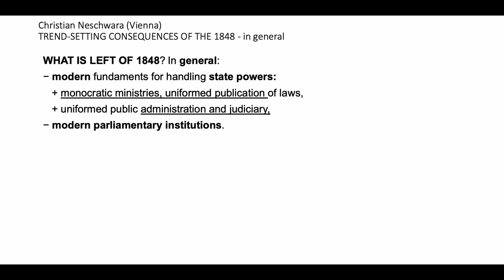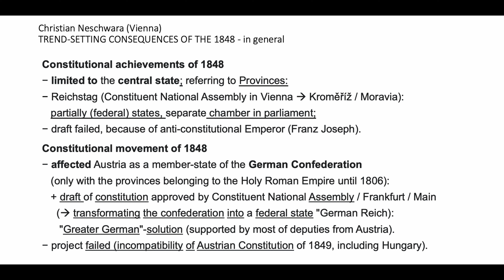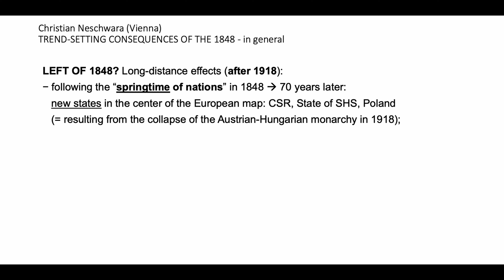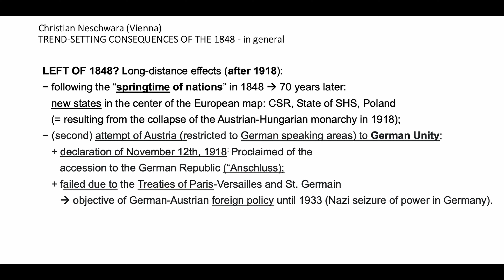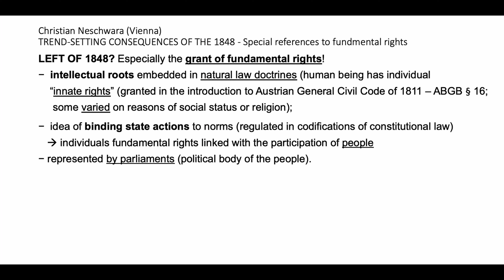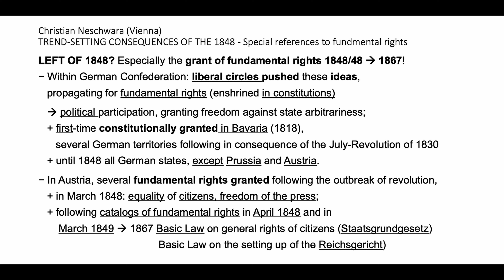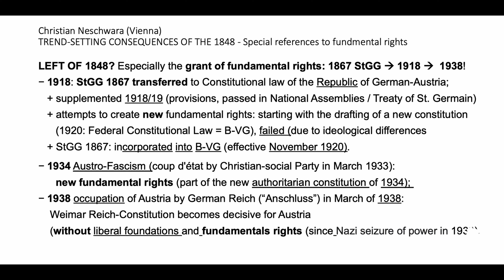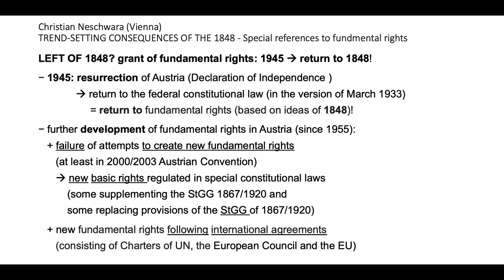C. Neschwara - Trend-setting Consequences of the 1848 - Revolution for Today's Austria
In 2023 there will be 175 years since the enactment of the so-called April Laws in Hungary (1848), which gave the foundations of the modern state.

As a consequence, the Legal History Subcommittee of Section IX of the Hungarian Academy of Sciences, the Legal History Research Group of the Hungarian Academy of Sciences and the Ferenc Mádl Institute of Comparative Law organised an international conference in English on 5 April 2023 in Budapest entitled “175 Years of the April Laws – Fundamental Legal Transformations in 1848 and the Springtime of Nations”.

Presenter: Prof. Dr. Christian Neschwara, Faculty of Law, University of Vienna, Austria
Presentation title: Trend-setting Consequences of the 1848- Revolution for Today's Austria with Special References to Fundamental Rights

For more information about the conference, please visit the following